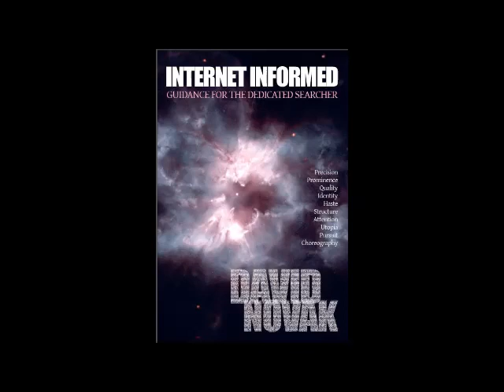Internet Informed: Guidance for the dedicated searcher ch02 Prominence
This is perhaps a rare find, an only book of its kind, it is avaliable under a free-to-use license, so I thought I might share this because someone probably would find it useful,

Introduction===
This is the work of David Novak - a leading researcher in the field of internet search skills.
Join me as we explore how to gather better information now that we know how to use a search engine. This site has a long history and a fair portion of the many advances in internet search technique were first innovated and released here. I think you will find this topic far more involved, and far simpler, than you imagine.